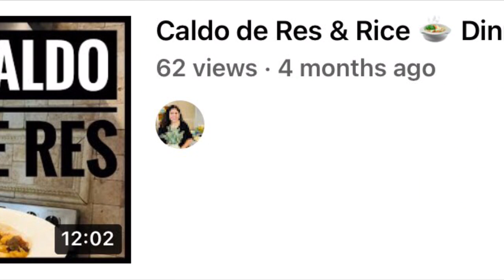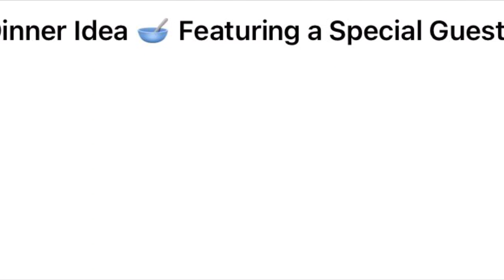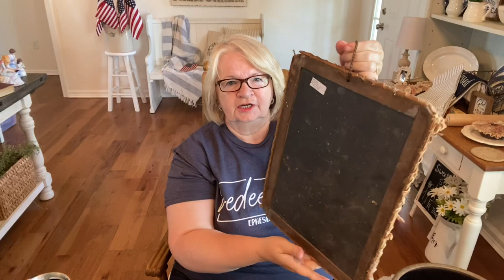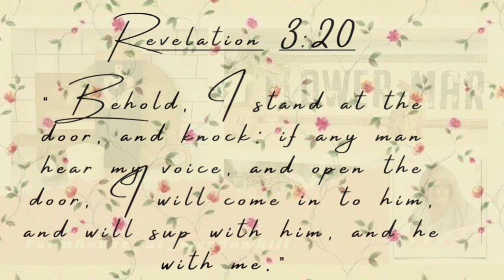Summer 2022 Vintage Haul-Home Decor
😊(I could earn a small commission from my Amazon Storefront and Affiliated links, if you buy through my links, it really helps my channel, but it is no cost to you. I really appreciate it. 👍🏻)

🍁Fall Decorating Series 2022…..Coming Soon!